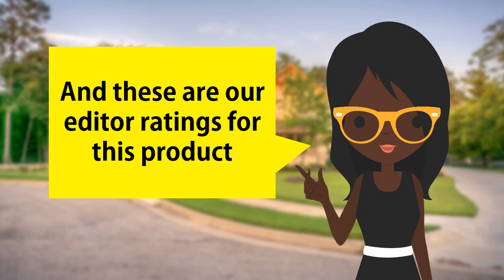Snapper XD 82V MAX Step Sense Cordless 19-Inch Lawn Mower Review - Best Electric Cordless Lawn Mower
Through our in-depth review process, Snapper XD 82V MAX Step Sense is one of the best electric cordless lawn mower 2021 in the market today.

  (product price, dimensions, shipping, etc):

► Contents
0:00 Intro
0:33 Product Review
1:13 Product Specifications
1:39 Product Rating

This durable mowing deck allows you to mulch, bag or side discharge grass clippings easily
Power adjusts to meet the demands of the cutting blades
Simply mow to your ideal lawn height with this convenient 7 height-of-cut single lever adjustment
Up to 45 minutes run time With a fully-charged Briggs & Stratton 82V lithium-ion 2.0 battery
Includes all of the items you need to get out and start mowing right away

Thanks for watching this video "Snapper XD 82V MAX Step Sense Cordless 19-Inch Lawn Mower Review" and don't forget to like and subscribe to our channel for more videos like this. If you have any questions about Snapper XD 82V MAX Step Sense Cordless 19-Inch Lawn Mower leave a comment down below and we will get back to you as soon as we can!